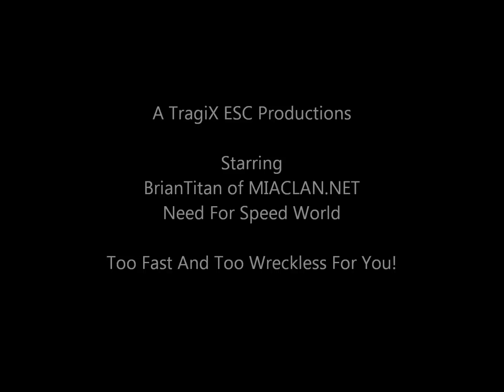Need For Speed Titan's World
Decided to see if Fraps worked well with NFSW and make a little movie with it.  This was just on free roam, having some fun!

Song Was
Artist: Ludacris
Track: Move Bitch
CD: Word of Mouf